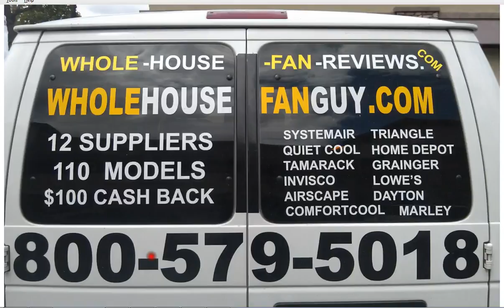Whole House Fan Ellsworth